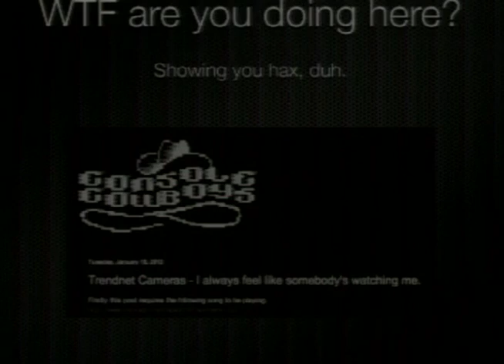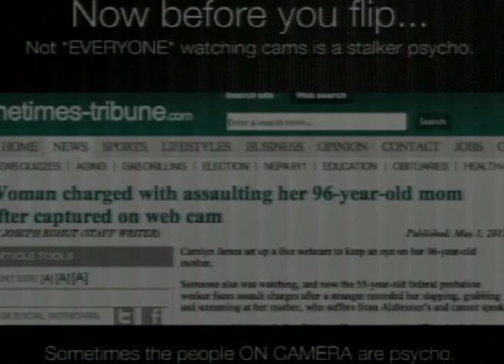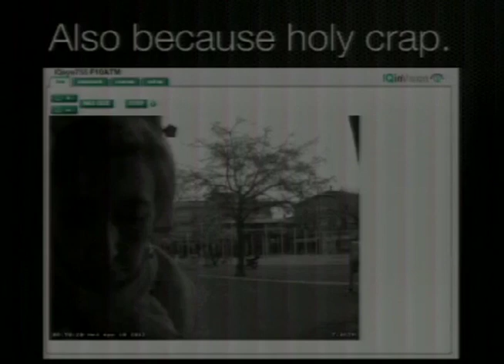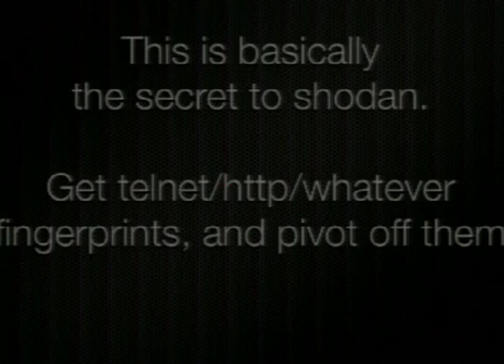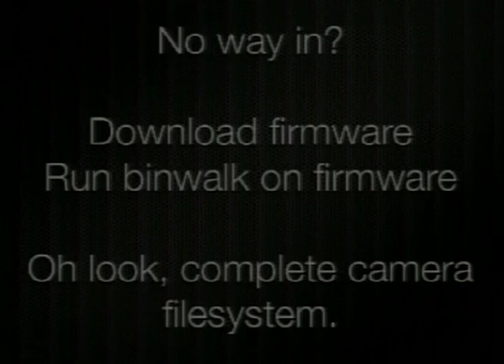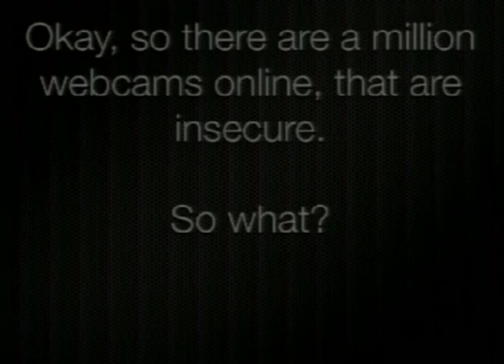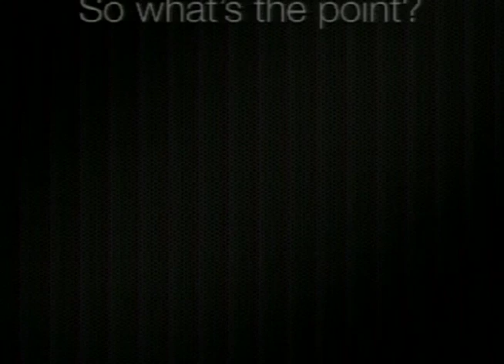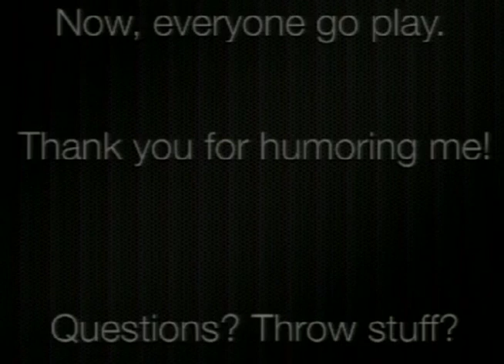The Architects Room - What happens when Neo isn't getting lectured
My presentation at Layer One 2013.

This talk covers the horrific and silly situation one gets into when one elects to buy a cheap webcam, point it at something, then allow it to be accessed by the public internet.

If you elected to leave it public, well, then everyone can see it.
If you elected to turn on the password, but left it admin/admin, you can't complain. You used google-able credentials, or very very easily guessable credentials.
If you elected to set a proper password, its highly likely your camera is vulnerable to what is called 'direct object access' - which means if one knows the path to the camera video feed, one does not need to enter credentials to access your camera.

Here's a spoiler: if you put something on the internet, everyone can see it. If you don't care about your own security, nobody will care about it for you.